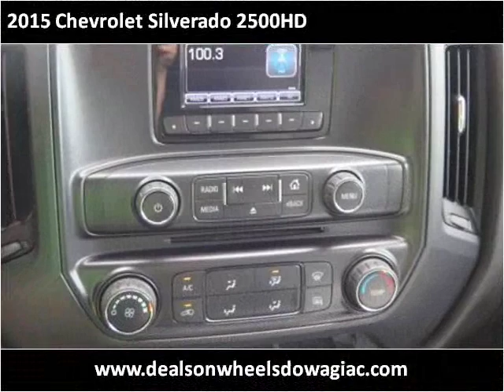2015 Chevrolet Silverado 2500HD Used Cars Dowagiac MI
This 2015 Chevrolet Silverado 2500HD is available from Louie Dominion's Deals on Wheels Dowagiac.